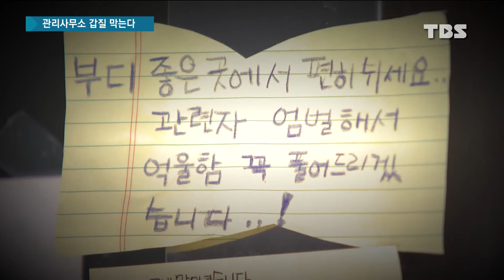아파트 관리사무소에 갑질하면…지자체 조사·형사고발까지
아파트 입주민 등이 관리사무소 직원을 상대로 폭언이나 폭행, 갑질을 할 경우, 지방자치단체가 즉각 조사에 나서도록 하는 법안이 국회 상임위원회를 통과했습니다.

이 법안은 위법 행위가 확인되면, 지자체가 수사기관에 고발할 수 있도록 했습니다.

지혜롬 기자의 보도입니다.

▣ 뉴스 제보